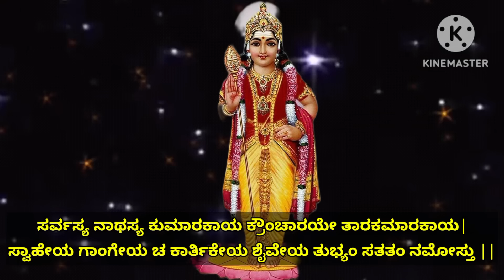ಈ ಅತ್ಯಂತ ರಹಸ್ಯಮಯಿ ಕುಮಾರ ಮಂತ್ರ ಸರ್ವ ನಾಗದೋಷ, ಕಾಳಸರ್ಪ ದೋಷ ಪರಿಹರಿಸುತ್ತದೆ|Most Powerful Mantra|KANNADA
Lord Karrikeya Is Also Known As Kumara. Those Who Worship Lord Kumara On Tuesday's Will Have Mangalakara Incidents In Their Life. In Kannada, Tuesday's Are Called As Mangalavara. Mangala Means Shubha (Auspicious). The Mantra That We Are Listening Today Is Not An Ordinary Mantra. I Have Searched A Lot To Get This Mantra. This Mantra Is The Most Secret Mantra of Lord Kumara.

This Powerful Lord Kumara Mantra Gives Many Benefits. Some Of Them Are Told In The Video. To Quote Some, This Mantra Removes All Types Of Naga Dosha, Kala Sarpa Dosha, Gives Sakala Ashta Aishwarya, Gives Blessings Of Lord Kumara As Well As Lord Shiva And Helps To Accomplish All Tasks Without Any Hindernce Or Obstacles.

Not Only The Mantra, I Have Also Told The Story Of How Lord Kumara Got His Kukkutadhwaja. The Story Starts When The A War Takes Place Between Lord Kumara And A Demon Named Surapadmasura. At The Climax Of The War, Lord Kumara Won The Battle And Got His Kukkuta Dhwaja.

MANTRA.            KUMARA KARTIKEYA MANTRA
                               ಕುಮಾರ ಕಾರ್ತಿಕೇಯ ಮಂತ್ರ

ARTIST.               SHANKARI
                              ಶಂಕರಿ